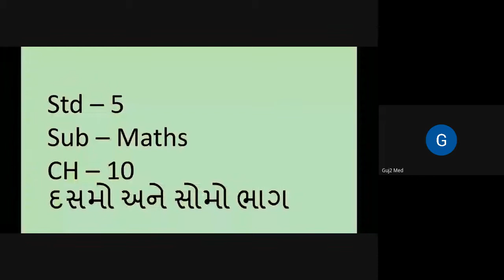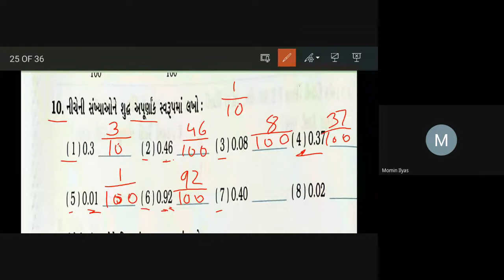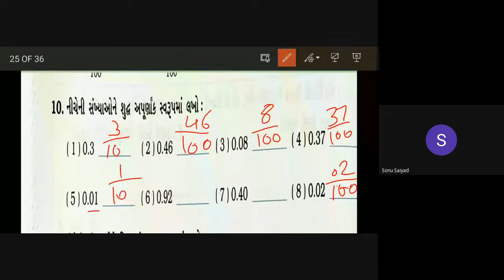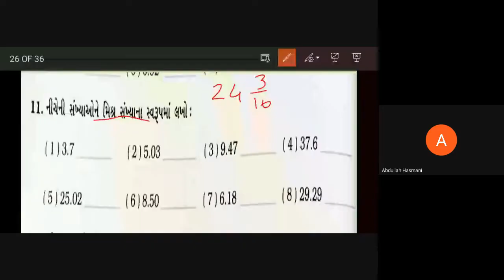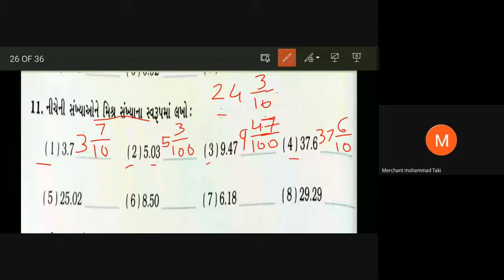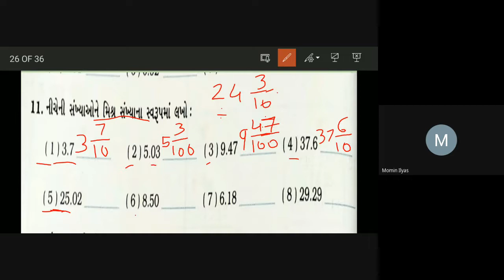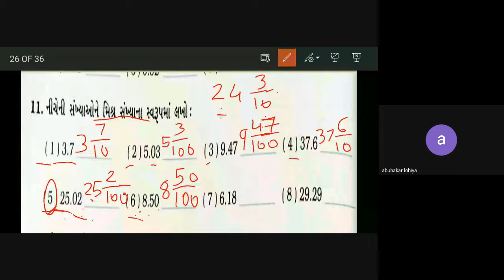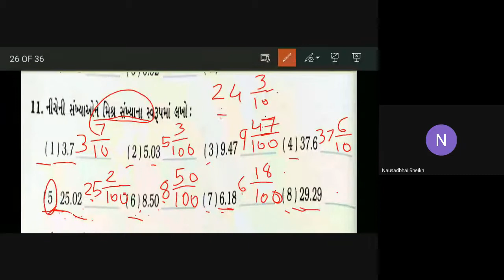STD-5B Maths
CH-10 દસમો અને સોમો ભાગ Date -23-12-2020